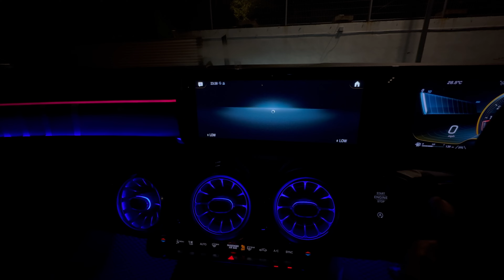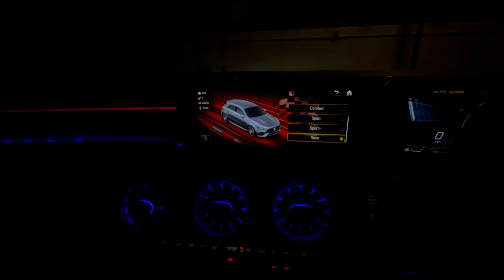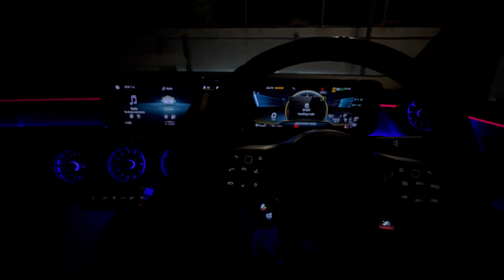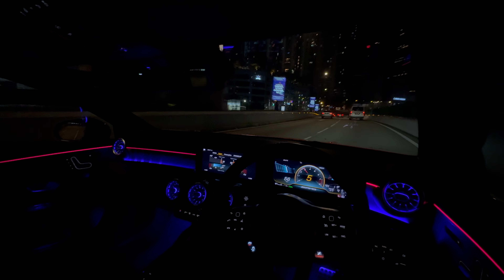AMG A45s POV Drive - DASH + SPE HIGHWAY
Just a fun random POV video going around SPE and DASH Highway
Apologies for the rattle - phone mount was making noise

Current Garage
- BMW M4 GT Edition
- BMW E46 NFS GTR
- BMW E89 Z4 ACS4 Turbo S
- BMW F10 528i
- Toyota Corolla KE70
- Mercedes AMG A45s Black Series
- Porsche 718 Boxster S
- Nissan Skyline GT-R34 G Spec